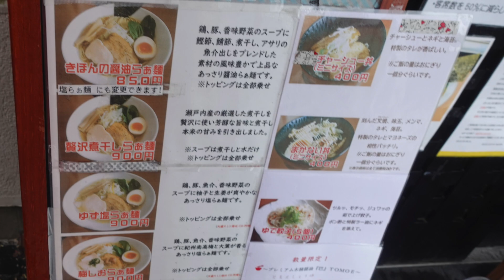めんりすと【梅しおらぁ麺・まかない丼】三島市梅名